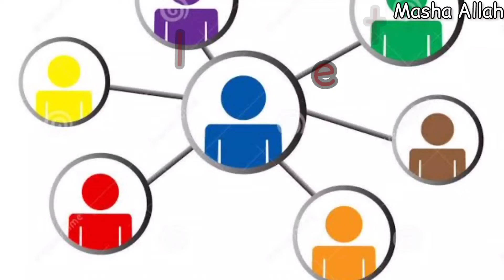Najaf Ko Dawai Pilana 🙄 Bara Mushkil | Aj Bare Dino Baad Beef Pilao Banaya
hello friends today I m gonna share with you my daily routine Najaf Ko Dawai Pilana🫢 Mushkil | Aj Bare Dino Baad Beef Pilao Banaya